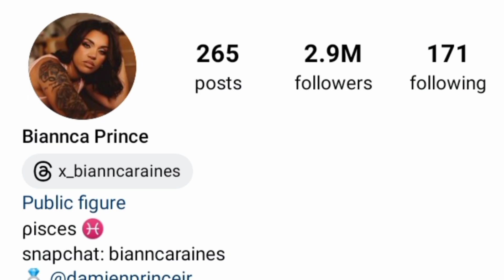Madison Darius Dobre VS Biannca Prince Lifestyle Comparison 2024